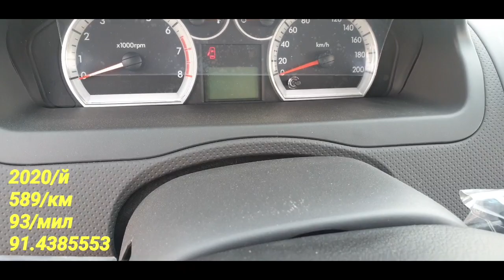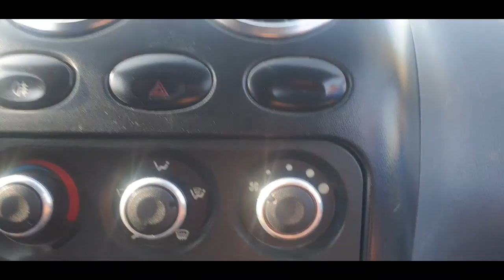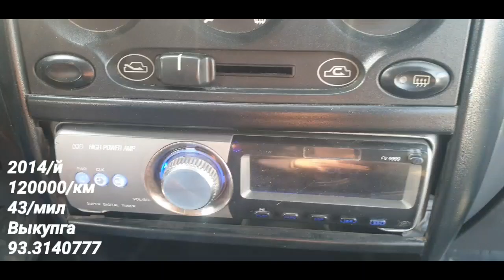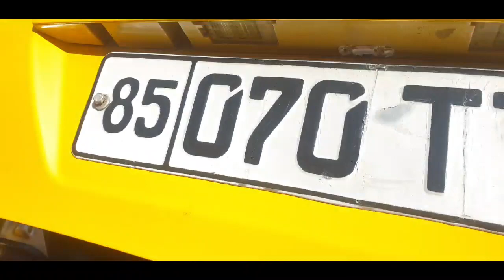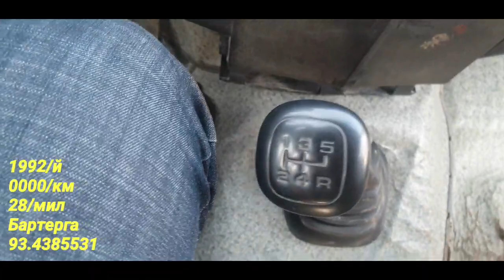БУГУН 24 МАРТ НАВОИЙ МАШИНА БОЗОРДА ВЫКУПГА БАРТЕРГА КРЕДИТГА МАТИЗ НЕКСИЯ ЛАСЕТТИ КОБАЛТ АВТО МАШИН